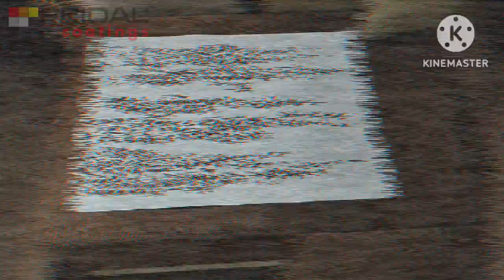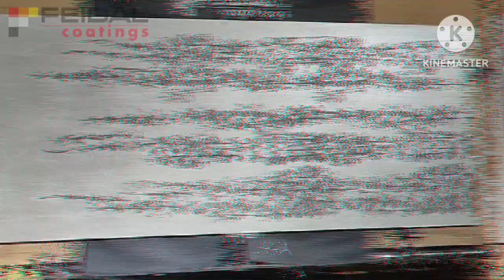Тонкослойные перламутровые декоративные штукатурки и трафареты! Как работать!